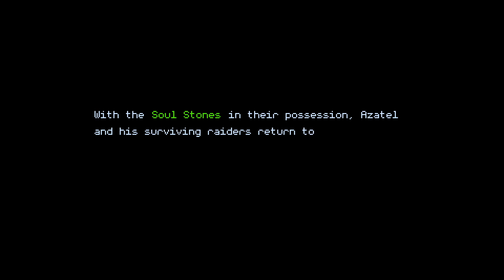Ara Fell [13] Watch Out Below!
There's a good deal that happened here, but all I'm fixated on is that they throw the dead bodies off of the floating islands. I'm just picturing people who live in the area below the islands just occasionally getting hit by falling bodies. Wild. (I know we don't have any reason to think that there are any people below the islands.)